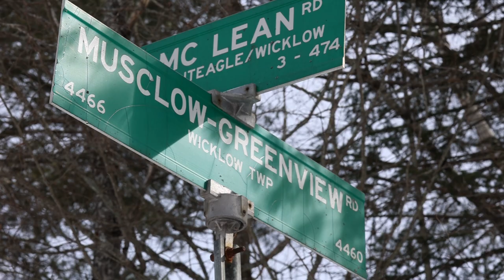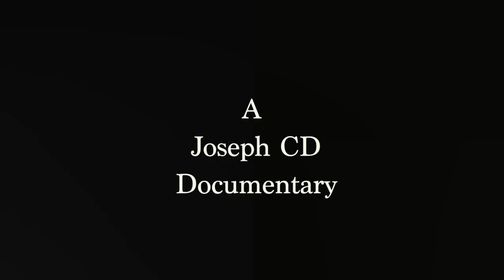Man of the North (Documentary)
Man of the North